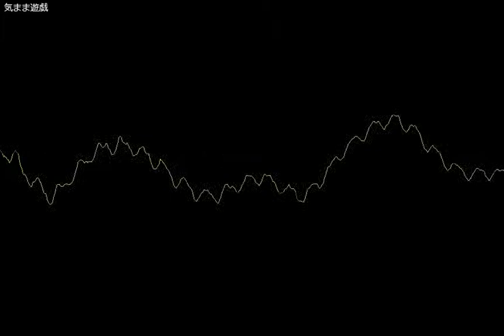【作曲143】気まま遊戯【enohito001】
作曲
enohito001

大人のスタイリッシュな遊び。

備考
iPhone,GarageBand v2.0.1,Grand Piano,Smart Drums,Liverpool,Plucky Synth,Organic Bells